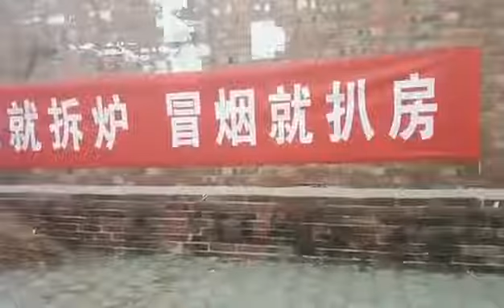这是一个什么国家，没有法制，强盗横行的国家